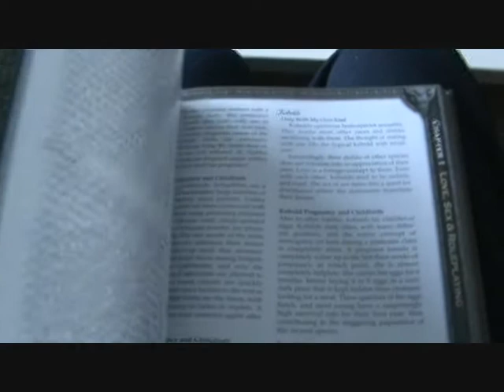Chat de Role : D20 Erotic Fantasy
Y a pas de raison que le jeu de rôle ne traite pas de ce qui fait marcher le monde. Y a pas de raison. Surtout quand c'est traité intelligemment.